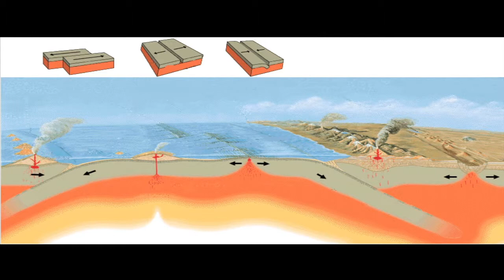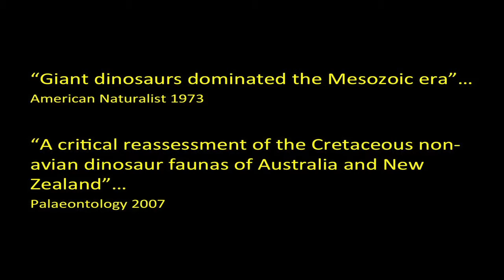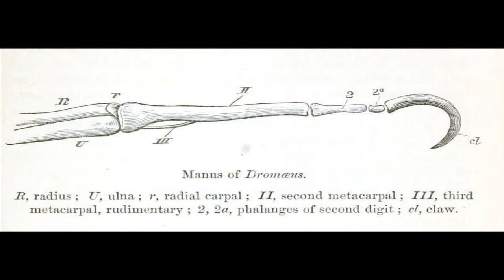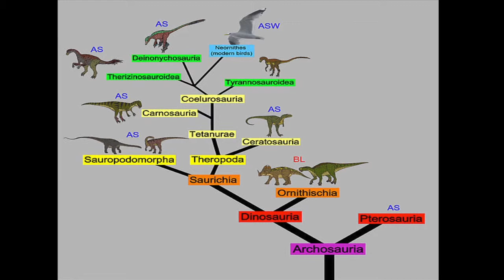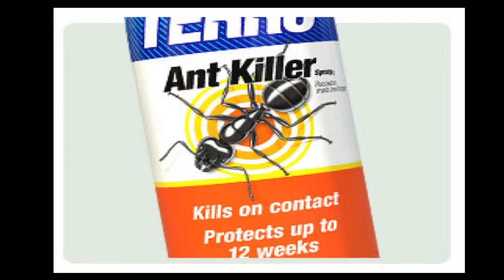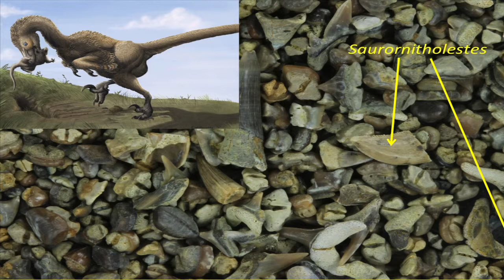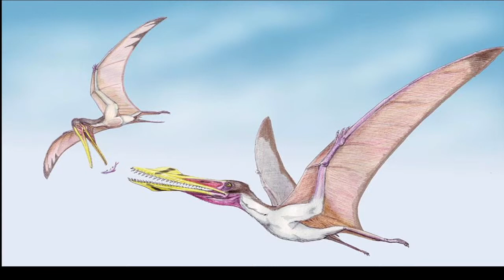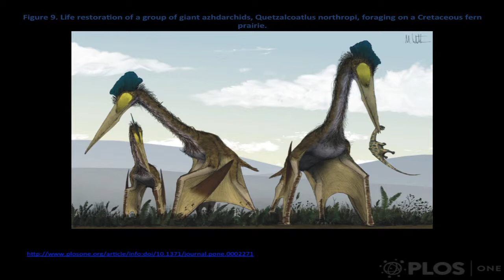Dinosaurs and other creatures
As part of the In the Wild West lecture series, Dr Mikael Siversson, Curator of Palaeontology delivered his talk Dinosaurs and other creatures.

Dinosaurs reached their peak diversity during the Cretaceous period when the rising sea isolated animal populations on large islands. This era produced some of the most spectacular animals the world has ever seen.

Join Dr Mikael Siversson as he presents a time in our planet’s history when giant dinosaurs walked the earth, plane-sized pterosaurs patrolled the skies, and enormous crocodilians lurked in the rivers.

Rangelands Natural Resource Management is the Presenting Partner of the 2014 In the Wild West series.